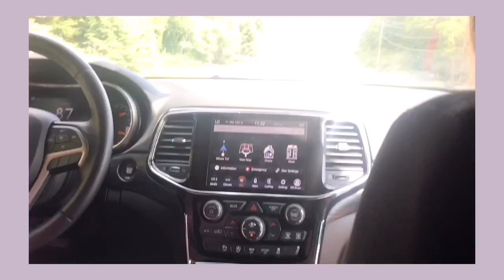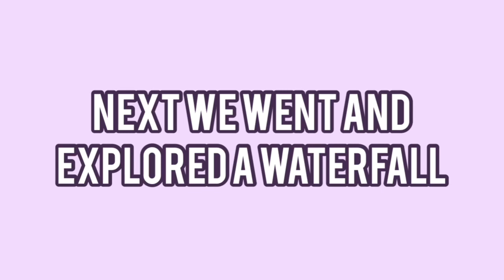Cottage Vlog 2020 | Horseback Riding + Exploring Bancroft Ontario